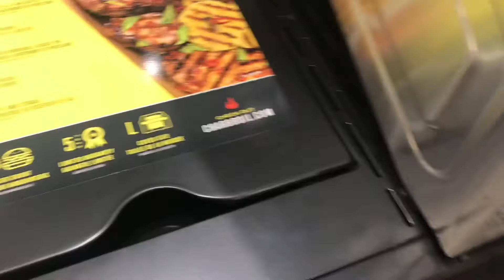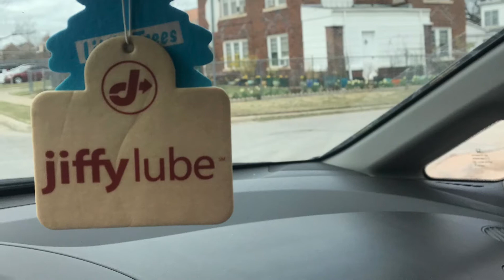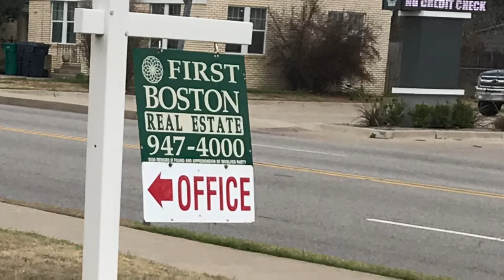Exploring @ LOWES & CAO NGUYEN Asian Market.